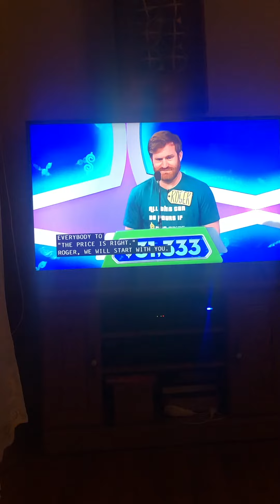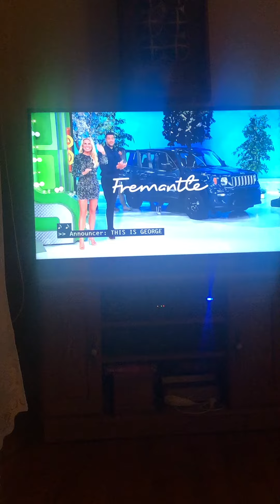TPIR : Double Showcase Winner #6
A nice ending for the Memorial Day episode

Original Air Date : Mon 05/29/23